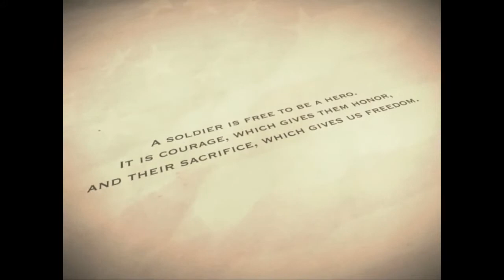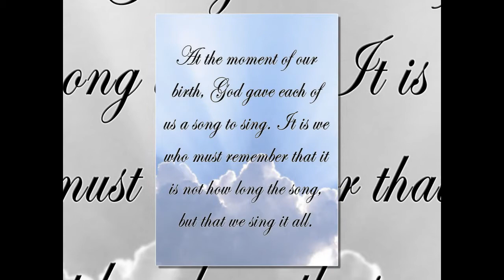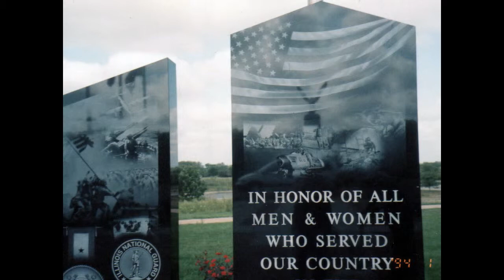William Hardesty Jr